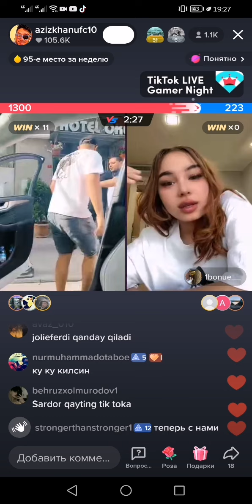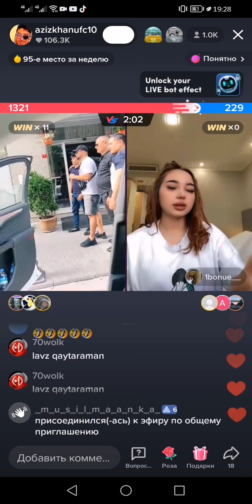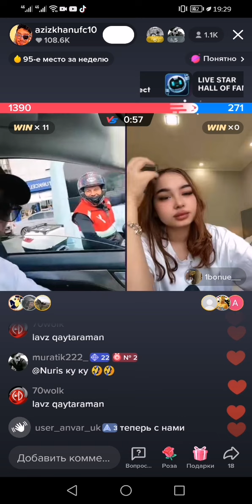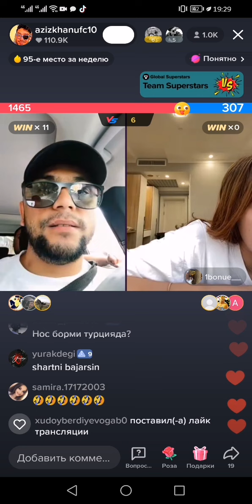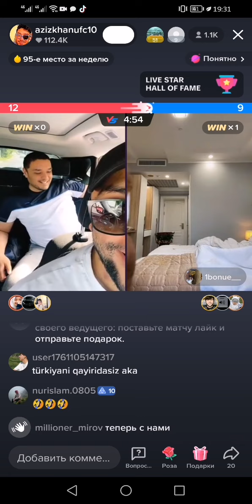сардор НИГИНИ росса ойнатди